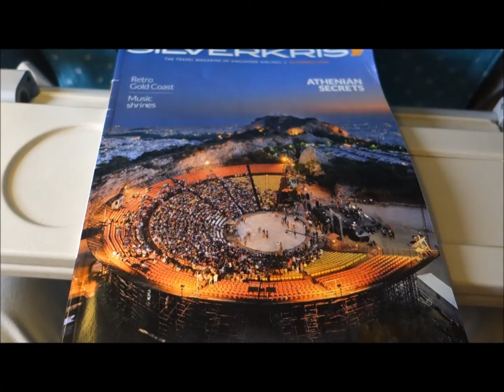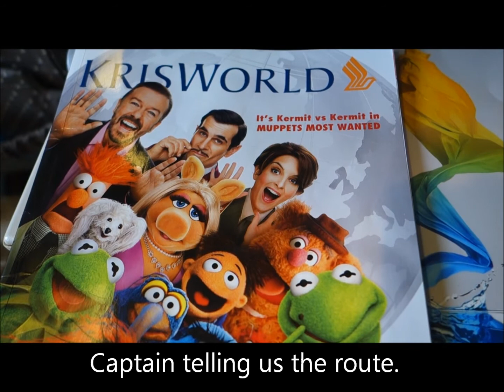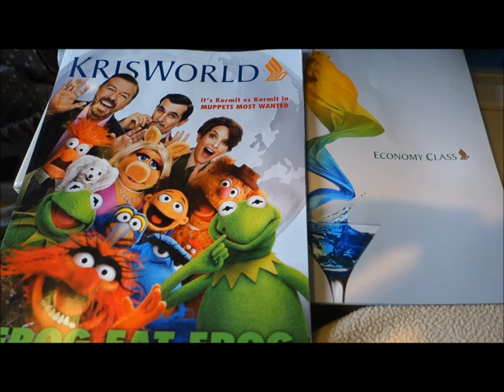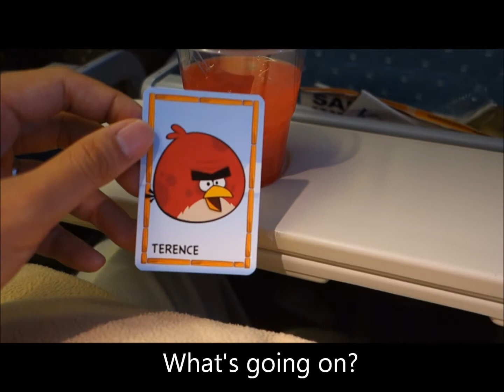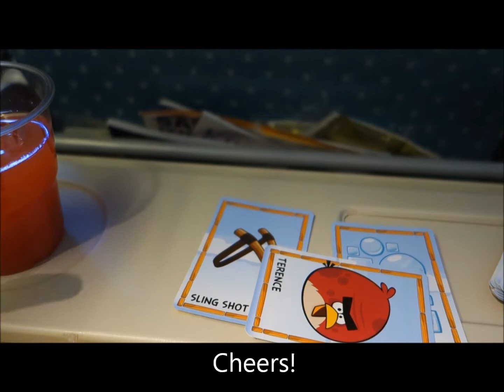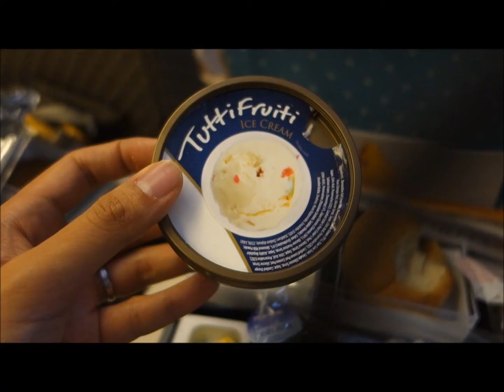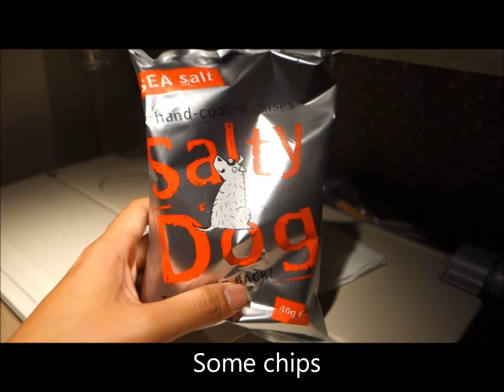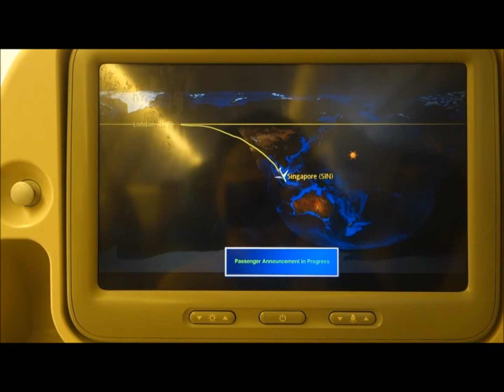Singapore Airlines Economy SQ 305 London to Singapore (Flying over Ukraine!)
Singapore Airlines Flight SQ 305
London to Singapore, Boeing 777-300ER
Day Flight - The flight path took us over Ukraine.  Our plane was flying at 31,000 feet. See 11:40

Highlights
0:33 - Hot Towels before Take-off
0:48 - Menu
1:25 - Angry Birds!
1:53 - Captain telling us the route
2:56 - Take off was going to take a while (many planes lining up)
3:08 - Middle East Airlines taking off (Flag Carrier of Lebanon)
3:40 - British Airways taking off
4:11 - A Bigger British Airways plane taking off
5:27 - Our turn to take off
6:25 - Some good views of Heathrow
7:21 - Drinks service begins
8:26 - Angry Birds again
8:51 - Child's Meal served
9:18 - Adult's Meal - Chicken breast with potatoes
10:46 - A visit from Matilda
11:43 - Flying over Ukraine! (RIP MH 17)
12:25 - Salty Dog chips
13:22 - Hot Towels distributed again (about 3 hours to Singapore)
13:59 - Kid's Meal with smiley potatoes
14:27 - Char Siew Fried Rice
16:00 - Another round of drinks
16:19 - Gingerbread man takes the stage